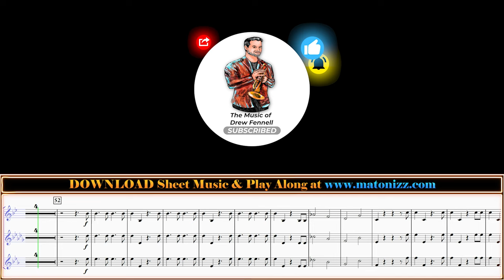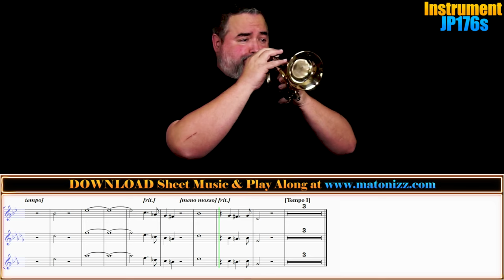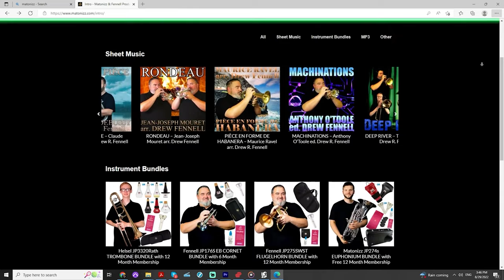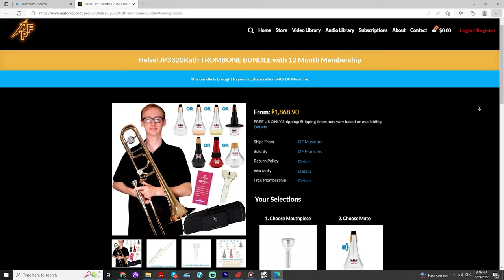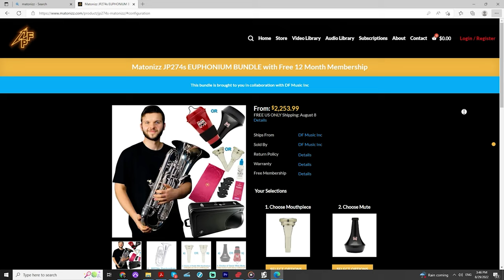"Queen of the Night" COMPARISON. Eb Cornet or Euphonium??? Which one do YOU LIKE BETTER???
Happy Wednesday Friends! We have a really cool comparison between Eb Cornet and Euphonium of Wolfgang Amadeus Mozart's "The Queen of the Night (from “The Magic Flute”)" arranged and recorded for you by Drew Fennell and yours truly today. This awesome arrangement comes in three keys of D minor, Bb minor and G minor with parts in every practical clef and transposition (full list below). Hope you enjoy.

Musicians:

Instruments Used:
Bb Trumpet:

Included parts:

Each of the three versions (D minor, B-flat minor, G minor) includes parts in every practical key and clef.  Below are the parts and the instruments which would use them for each of the versions:

D minor Version (original key)

Piccolo Trumpet in Bb
Piccolo Trumpet in A
Trumpet in Eb (opt. Cornet)
Trumpet in D
Trumpet in C (opt. Cornet)
Trumpet in Bb (opt. Cornet)
Trumpet in Bb (opt Crnt./Flug.) (low octave)
Trombone and Euph./Bari. B.C.
Trombone (Tenor Clef)
Trombone and Euph./Bari. B.C. (low octave)
Euphonium/Baritone T.C.
Euphonium/Baritone T.C. (low octave)
Tuba (B.C.)
Tuba in Eb
Tuba in Bb

B-flat minor Version

Euphonium/Baritone T.C.

G minor Version

Euphonium/Baritone T.C.

Performance Notes:

One of the most recognizable in all of opera, the “Queen of the Night Aria” is famous for its extreme high range and rageful delivery.  “Hell’s vengeance boils in my heart” has the Queen of the Night handing a knife to her daughter and commanding her to kill her chief rival, Sarastro.

Lyrics:

Der Hölle Rache kocht in meinem Herzen,
Tod und Verzweiflung flammet um mich her! Fühlt nicht durch dich Sarastro Todesschmerzen, So bist du meine Tochter nimmermehr:
Verstossen sei auf ewig,
Verlassen sei auf ewig,
Zertrümmert sei'n auf ewig
Alle Bande der Natur.
Wenn nicht durch dich Sarastro wird erblassen! Hört, Rachegötter, hört der Mutter Schwur![1]

Hell's vengeance boils in my heart,
Death and despair blaze about me!
Feels not through you Sarastro pains of death, Then you will not be my daughter anymore:
Disowned be you forever,
Abandoned be you forever,
Destroyed be forever
All the bonds of nature.
If not through you Sarastro will turn pale! Hear, gods of revenge, hear the mother's oath

0:00 - Queen of The Night Aria (Eb Cornet Solo with Piano in Bb Minor)
2:55 - Queen of The Night Aria (Euphonium Solo with Piano in Bb Minor)
5:53 - Instruments We Use